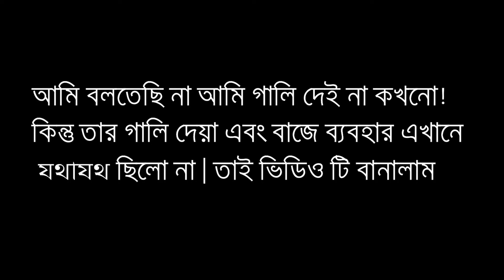Playing with Random Toxic Teammates | Prank Gone Wrong 😱 | PUBG MOBILE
Toxicity level 9999% এদের মত মানুষের জন্য বাঙালি একটা গালি হয়ে দাড়াইছে !!!

PC spec :
Processor : Ryzen 5 3600 ×
Mobo : MSI TOMAHAWK ||  ×
GPU : ZOTAC RTX 3070 OC 8GB  ×
Ram : 16 GB DDR 4 3400 MHZ
SSD : 256 GB M.2 TRANSCEND SSD ✔
HDD : 1 TB
PSU : 750W Bronze Semi Modular
Casing : MAG CASING VAMPIRIC 100R  ✔
Mouse : Logitech G402 ✔
Keyboard : A4Tech Bloody Q135 ✔
Headphone : FANTECH HG16 SNIPER ×
Monitor : VIEWSONIC XG2401, 24”  ✔